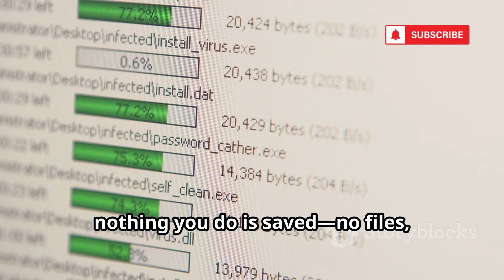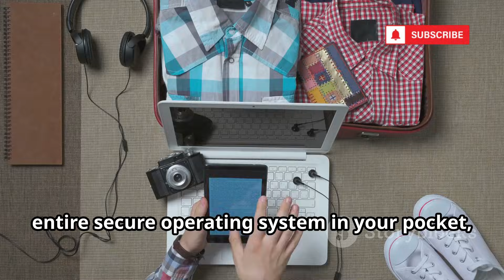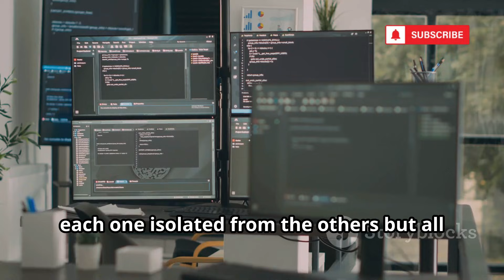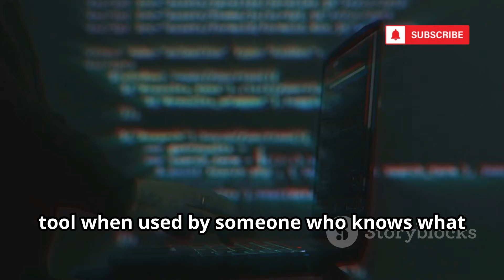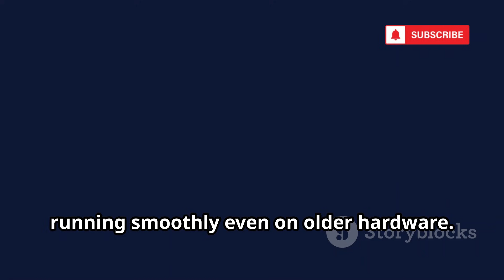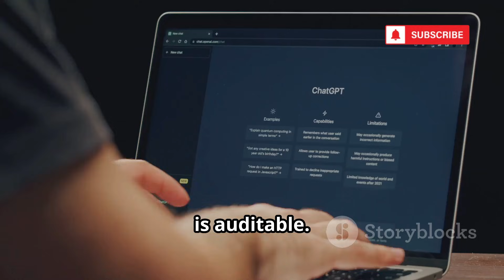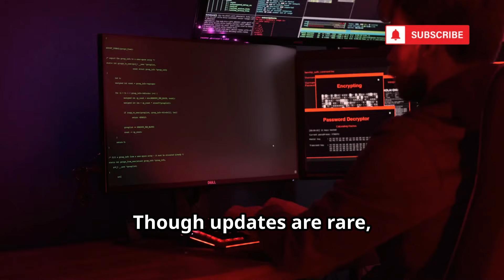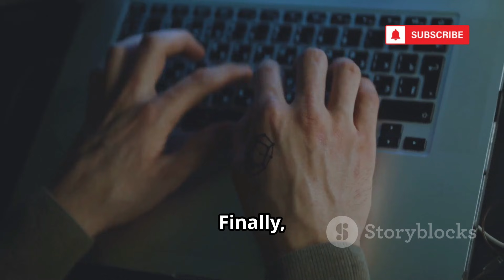10 FREE Operating Systems To Become Untraceable Online 2025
10 FREE Operating Systems To Become Untraceable Online 2025

Discover why digital privacy is a necessity, not a luxury, in today’s connected world. In this video, we introduce ten powerful, free operating systems designed to maximize your privacy and security online. Explore unique features like anonymizing networks, compartmentalized environments, live-boot capabilities, secure sandboxing, and advanced encryption methods. Learn how OSes such as Tails, Qubes, Whonix, Kali Linux, Parrot, IprediaOS, PureOS, Subgraph, TENS, and others empower you to control your data, remain anonymous, and defend against cyber threats. Whether you’re a privacy novice or an advanced user, there’s a solution to fit your needs and threat model.
OUTLINE:
00:00:00
Your Digital Ghost Starts Here

00:00:12
The Amnesic Incognito Live System

00:02:03
Security by Compartmentalization

00:02:44
The Two-Machine Anonymity Fortress

00:04:21
The Hacker's Toolkit for Privacy

00:06:09
The Lighter, Cloud-Friendly Alternative

00:06:42
Navigating the Invisible Internet

00:07:27
Freedom and Privacy by Design

00:08:07
The Hardened Desktop Fortress

00:08:46
The Government-Grade Secure Node

00:09:23
The All-in-One Privacy Dashboard

00:10:01
So, Which Ghost Should You Be?